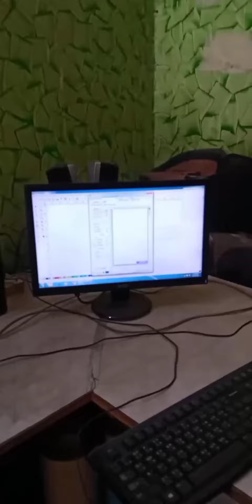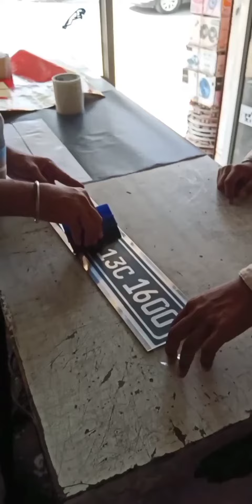how to make tractor number plate or bike no. plate ** vip number 🔥numberplate